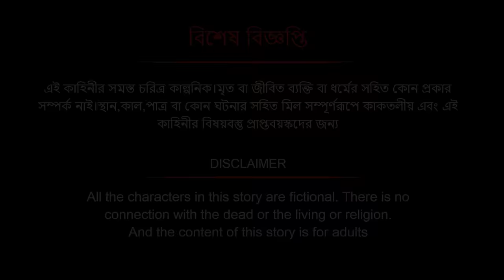সোনার ঘোড়ার সন্ধানে । Bengali Fairy Tales Cartoon | Rupkothar Bangla Golpo | Thakumar Jhuli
Description.
             আপনাদের সবাইকে আমাদের এই নতুন চ্যানেল  startoons এ স্বাগত। আমাদের এই চ্যানেল টি তে আপনি পাবেন.

        রুপকথার গল্প, ঠাকুরমার ঝুলী, ভূতের কার্টুন, বাংলা কার্টুন ও  নৈতিক কার্টুন, হরর গল্প, কমেডি গল্প এবং আরও অনেক কিছু ।

 ক্লিক করুন এবং উপভোগ করুন.এটি একটি বাংলা কার্টুন  চ্যানেল।বাংলা ভাষায় সেরা এবং সর্বাধিক জনপ্রিয় গল্প দেখুন।নিম্নলিখিত ভিডিও একটি প্রাপ্তবয়স্ক দর্শকদের জন্য উপযুক্ত.

      Welcome to our new channel Star Toons. You will find this channel of ours.

     Fairy Tales, Granny Jhuli, Ghost Cartoons, Bengali Cartoons and Moral Cartoons, we make horror stories, comedy stories and more in Bengali.

  Click and enjoy. This is a Bengali cartoon YouTube channel. Watch the best and most popular stories in Bengali language. The following video is suitable for an adult audience.